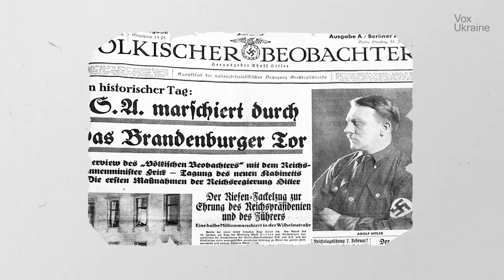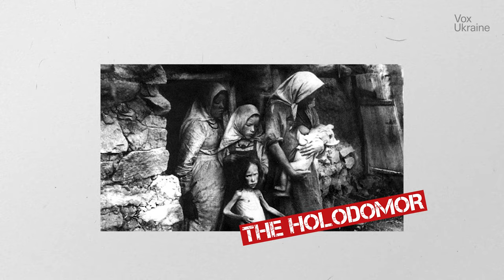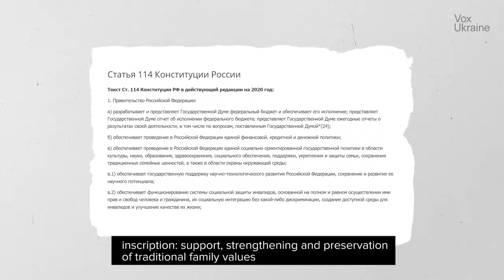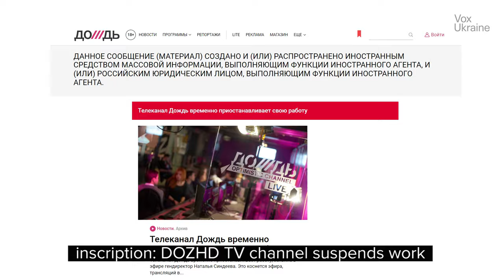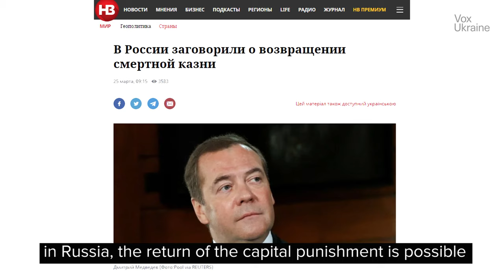Ruscism or why russians are the new Nazi. Russian fascism / Runazi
The common feature of totalitarian regimes is the state’s unlimited control over media. Every outlet, state-owned or private works for the state cause.
The state isolates citizens from alternative information sources to control the agenda and form their worldview to keep them in line.
We can see the same thing in Putin’s russia – independent media are oppressed, while social media are being shut down or used for the benefit of propaganda.